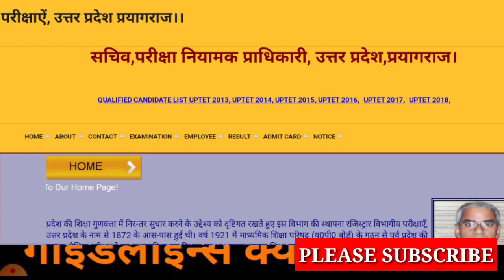deled 2020 admission/updeled admission 2020/updeled notification 2020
up deled first semester promote/up deled third semester promote/up deled first semester exam date
* What isdeled
* Deled course details
* Nios deled
* D.el.ed kaise kare
* Deled eligibility
* Deled job opportunity
* Deled Course duration

sarkariresult
2019 first semester exam date
4th semester exam time table 2020
2nd semester admit card 2020
4th semester result 2020